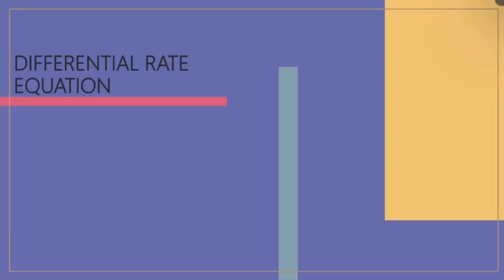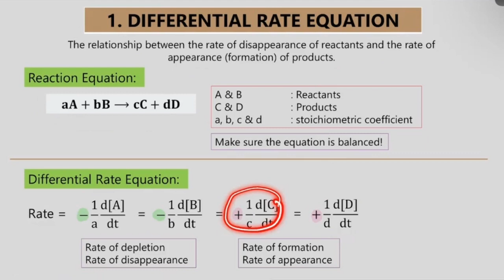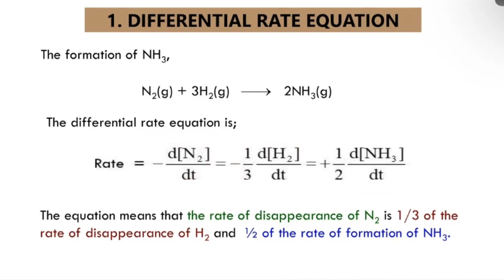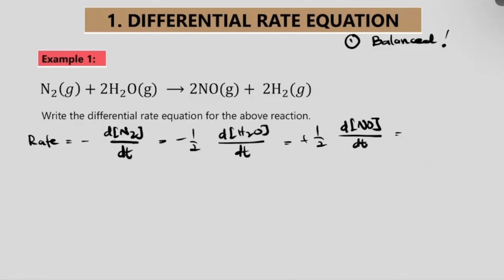2. Differential Rate Equation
1.1 Rate of Reaction
Topic 1: Reaction Kinetics
DK024 Session 2022/2023